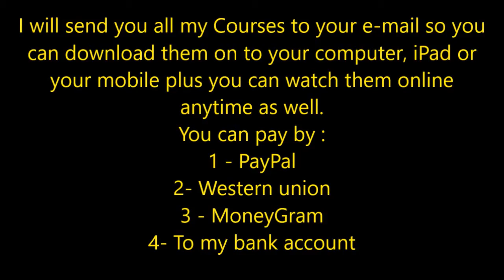Arabic lesson about Cooking ( Egyptian Arabic )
A special Offer now for the first 50 People for all my Egyptian Arabic DVD Courses for the 6 Levels plus the 4 books plus My Egyptian Arabic Dictionary which has all verbs in all the tenses
( present - past - future ) and is written in Arabic and English Letters with audio sounds for $95 instead of $180.

I will send you all my Courses to your e-mail so you
can download them on to your computer, iPad or
your mobile plus you can watch them online
anytime as well.
You can pay by :
2- Western union
3 - MoneyGram
4- To my bank account
Tel ( WhatsApp or Viber ) : ( 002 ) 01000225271
Skype : ali.gamal55